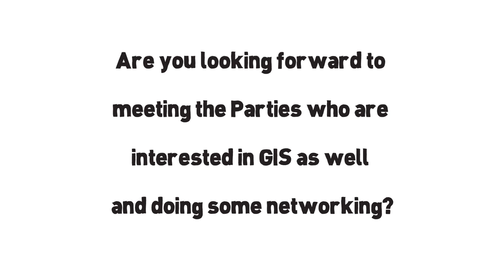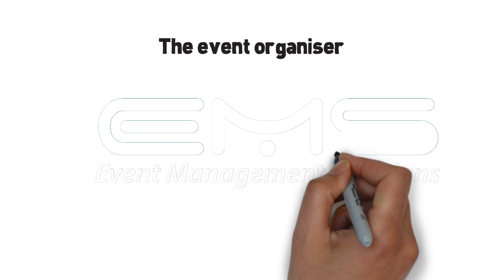GIS Innovation Forum 2015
Event promoting